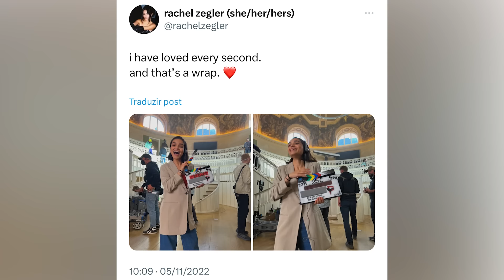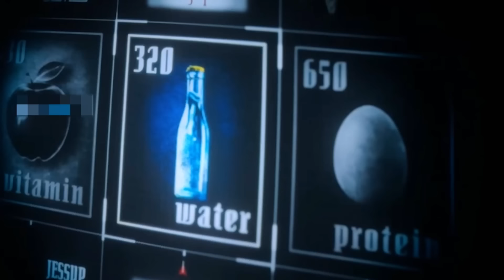40 DETALHES QUE VOCÊ PERDEU EM JOGOS VORAZES E A CANTIGA DOS PÁSSAROS E SERPENTES! - AVÓ DA KATNISS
O novo Jogos Vorazes e a Cantiga dos Pássaros e das Serpentes se passa 64 anos antes do começo dos filmes da Katniss, mas ainda sim tem várias referências não apenas a Katniss, mas aos filmes e os eventos deles! O filme está cheio de detalhes, easter eggs, curiosidades e claro, muitas referências, como conhecemos o Snow, que mora com a sua prima Tigris, que aparece em A Esperança parte 2, temos referência ao Trajan Heavensbee, parente de Plutarch, referência ao Seneca Crane, referência ao Snow gostar de rosas - rosas brancas, logo após o Snow entrar na arena tem um arco e flecha, referência a Katniss Everdeen, no vestido da Lucy Gray tem 2 flores: Katniss e Primrouse, a Lucy Gray faz a reverência assim como a Katniss fez no 1o e no 2o filme, a Lucy Gray não é a avó da Katniss e quem é é a Maude Ivory - e eu explico porque, a Lucy Gray criando a Arvore Forca e porque a múisca foi criada, o Lucky Frickmann sendo parente do Ceasar Flickerman do Stanley Tucci, Snow envenenando o Highbotton assim como ele envenenou os seus adversários para virar o presidente de Panem, a música Can´t Catch Me da Olivia Rodrigo, os presentes dos mentores para os tributos, música dos Jogos Vorazes... bopm, nesse vídeo vamos comentar sobre tudo isso e muito mais, comentando 40 detalhes que você perdeu em Jogos Vorazes e a Cantiga dos Pássaros e das Serpentes de 2023!

MAIS VÍDEOS DE JOGOS VORAZES:

JOGOS VORAZES: TODOS OS 4 FILMES EM 1 VÍDEO! - A HISTÓRIA COMPLETA DE KATNISS EVERDEEN, SNOW E PEETA

FINAL EXPLICADO JOGOS VORAZES: A CANTIGA DOS PÁSSAROS E DAS SERPENTES - O QUE ACONTECE COM LUCY GRAY